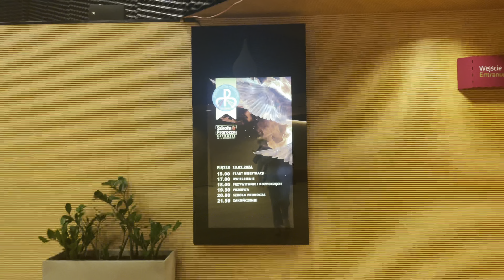weekend vlog katoliczki | szkoła prorocza, wyjazd do Katowic | 19-21.01.24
Zapraszam na vloga z Katowic!🤍

Interesują Cię jakieś tematy dot. wiary? Daj znać w komentarzu!🤍